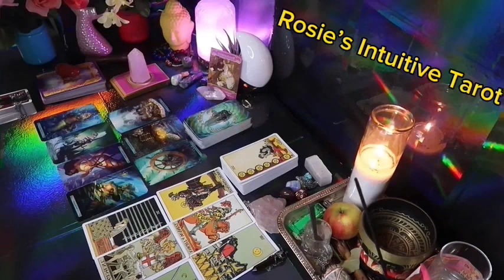CANCER ❤️“I HAVE NOT SEEN A CONFESSION LIKE THIS BEFORE, BE PREPARED” 💗🫣 END OF APRIL 2024🤩🔥😍